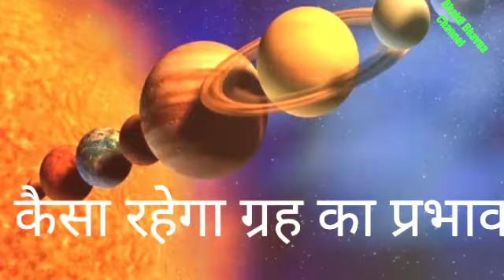19 सितंबर अनंत चतुर्दशी 9 राशि को पुत्र धन प्राप्ति। पूरी दुनिया पुत्र प्राप्ति के लिए बांधती धागा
19 सितंबर अनंत चतुर्दशी 9 राशि को पुत्र धन प्राप्ति। पूरी दुनिया पुत्र प्राप्ति के लिए बांधती धागा